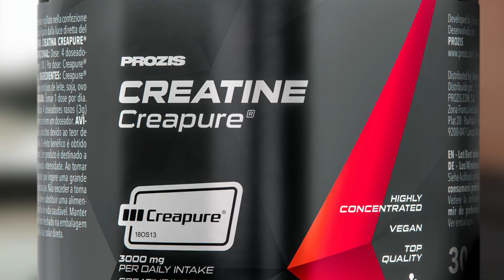🔴DESCUBRE cómo CREATINA afecta la ALOPECIA — Los suplementos alimentarios afectan la caída.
🔹 ¿Estás tomando creatina y te preocupa la caída del cabello? En este video, te mostraremos cómo la creatina y la alopecia pueden estar conectadas y cómo la suplementación con creatina puede afectar la salud del cabello.

🔹 Entraremos en detalles sobre la creatina, sus efectos en el cuerpo y cómo puede afectar la salud del cabello.

🔹 También discutiremos los resultados de algunos estudios científicos que han investigado la relación entre la creatina y la alopecia.

Si te preocupa la salud de tu cabello, este video es para ti. ¡No te lo pierdas!